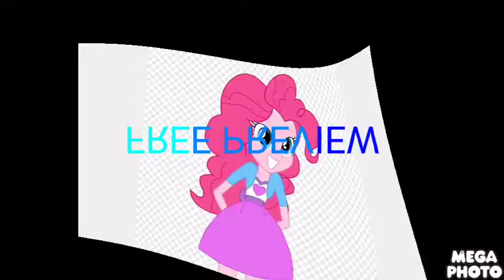August 26, 2023